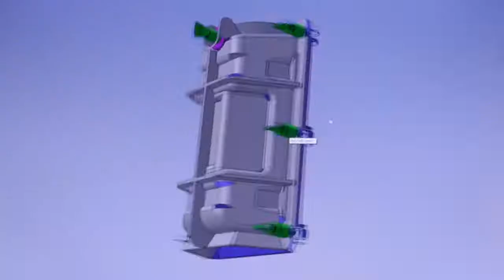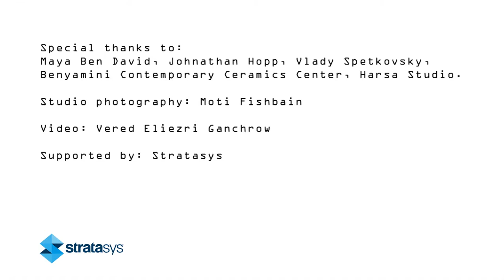V300 by Dov Ganchrow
Design by Dov Ganchrow 2016
The V300 Ceramic Mold System was designed as a functionalist speculation on revival of local ceramics-ware production, part of the Matter of Fact exhibition at the Benyamini Contemporary Ceramics Center in Tel Aviv, Israel . The use of a 3D printed mother mold to cast plaster molds (from which ceramic vases are produced) allows for rapid design changes.

Supported by Stratasys.

PHOTOGRAPHY: MOTI FISHBAIN

 Special thanks to : Maya Ben David, Jonathan Hopp, Vlady Spetkovsky.

Video : Vered Eliezri Ganchrow